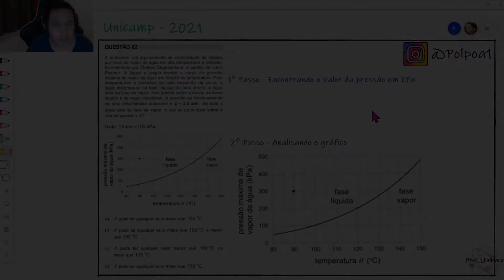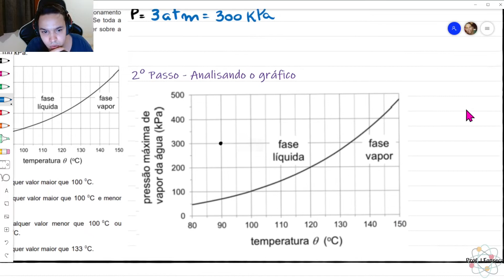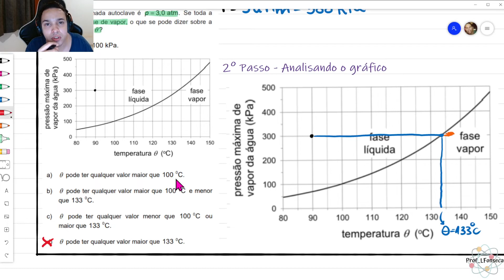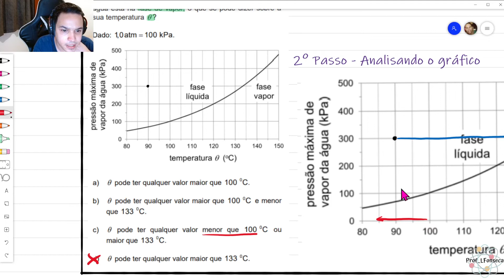UNICAMP 2021 - A autoclave, um equipamento de esterilização de objetos por meio de vapor de água em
A autoclave, um equipamento de esterilização de objetos por meio de vapor de água em alta temperatura e pressão, foi inventada por Charles Chamberland, a pedido de Louis Pasteur...

A figura a seguir mostra a curva da pressão máxima de vapor da água em função da temperatura.
Para temperaturas e pressões do lado esquerdo da curva, a água encontra-se na fase líquida; do lado direito, a água está na fase de vapor. Nos pontos sobre a curva, as fases líquida e de vapor coexistem. A pressão de funcionamento de uma determinada autoclave é p = 3,0 atm.

Se toda a água está na fase de vapor, o que se pode dizer sobre a sua temperatura θ ?

Unicamp 2021 - Questão 62

Referências
Imagem do Logo do Insta